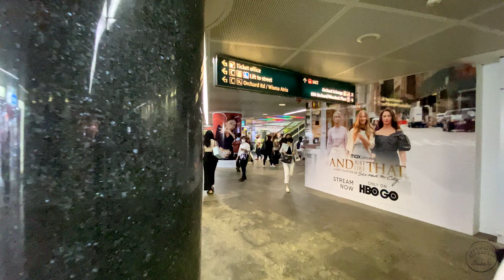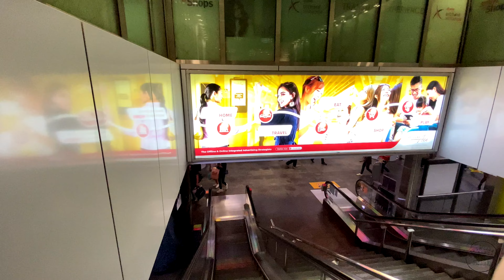Singapore's Orchard Road 4K Walking Tour (with text commentary)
Take a 3.2 km (2 mi) virtual walking tour down Singapore’s most iconic shopping strip, Orchard Road.

Highlights include the history behind Tanglin Road, Tudor Court, Orchard Road and little known facts about Tanglin Shopping Centre, the St. Regis Singapore, Ngee Ann City and Liat Towers.

Filmed on 23 December 2021, admire the streets decorations during the annual Christmas light-up.

Tour Itinerary (Time Stamp)
0:00 Showcase Singapore Intro
0:14 Starting the tour at Tanglin Mall
0:49 Where the name Tanglin comes from
2:07 Architecture of Tudor Court
3:14 Tanglin Place
4:06 The art at St. Regis Singapore
6:09 Tanglin Shopping Centre and its famous guests
10:44 Orchard Towers (across the road)
11:20 Eulogy to Singapore sculptural relief at the Hilton Singapore
11:53 Palais Renaissance (across the road)
12:30 Bird swoops down on unsuspecting girls
12:50 Far East Shopping Centre
13:10 Royal Thai Embassy (across the road)
14:27 Orchard Road facts
15:52 Location of the first McDonald’s in Singapore
17:04 Wheelock Place
18:19 Shaw House
19:35 Underpass leading to Tang Plaza, ION Orchard and Wheelock Place
21:17 Facts about Orchard Road
23:16 The first department store along Orchard Road
27:34 Walking along ION Orchard
28:00 Wisma Atria
28:33 Lucky Plaza (across the road)
30:51 The twin towers of Ngee Ann City
31:27 Paragon (across the road)
34:05 Singapore’s tallest building and hotel in 1971
36:41 Showcasing Singapore designers at Design Orchard
38:14 313@Somerset
38:57 Orchard Gateway
40:21 The Centrepoint
41:47 Orchard Point (across the road)
43:19 Orchard Plaza
48:25 Main gate to the Istana
49:49 Plaza Singapura
55:28 The Cathay: A National Monument
56:10 End of tour